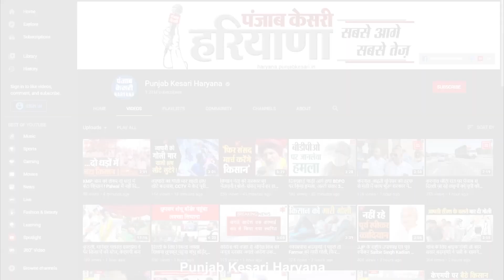गोहाना में कैंटर और ट्रैक्टर ट्राली में टक्कर टक्कर, 1 की मौत 2 घायल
गोहाना में आधी रात को गोहाना खानपुर रोड पर एक ट्रैक्टर ट्राली और कैंटर के बीच एक्सीडेंट हो गया. इस सड़क हादसे में एक शख्स की मौत और दो लोगों गंभीर रूप से घायल हो गये. ट्रैक्टर ट्राली गांव खानपुर से गोहाना की तरफ आ रही थी तो वहीं केंटर गोहाना से खानपुर की तरफ जा रहा था.